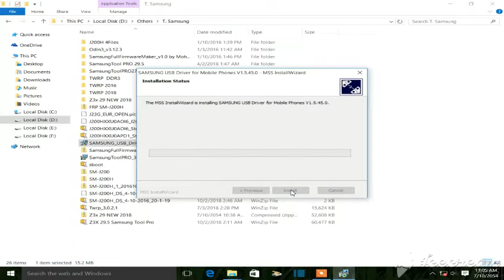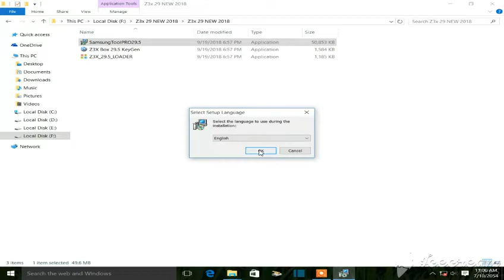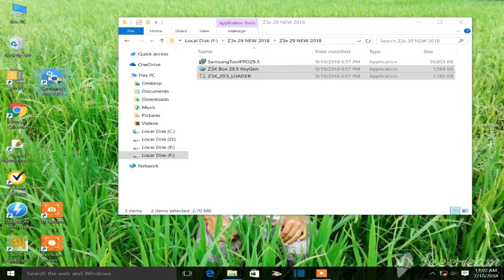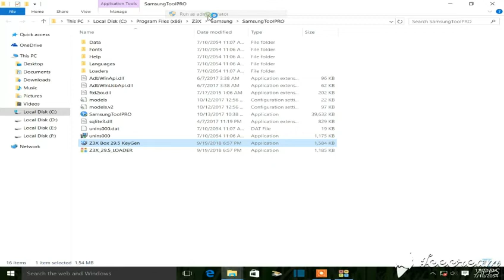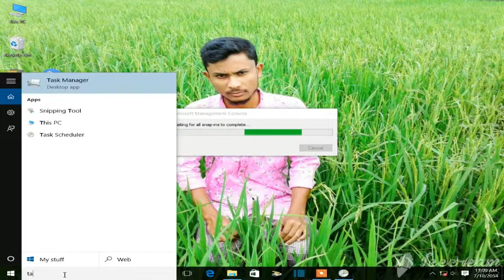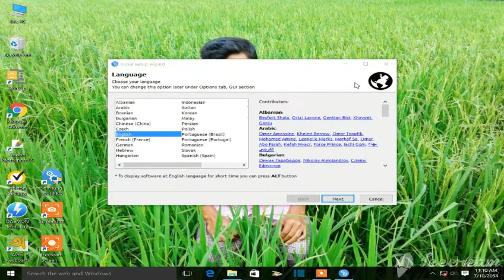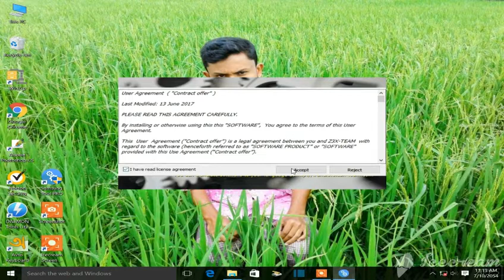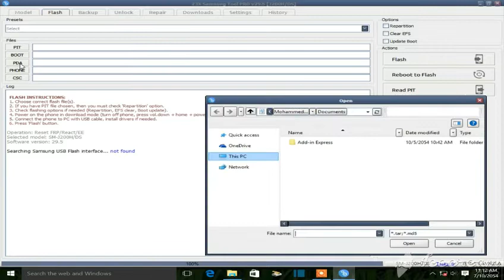Z3x Samsung Tool Pro 29.5 | 2020 Latest Version | Without Box In Bangla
Z3x Samsung Tool Pro 29.5